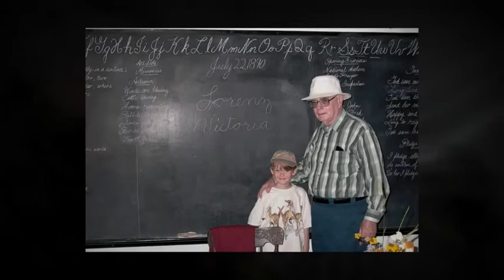Tom Heppell | Funeral Service Video Tribute | Victoria BC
Thomas George "Tom" Heppell Celebration of Life Video Tribute.

Thomas George Heppell, B.Ed., M.Ed., died on January 13, 2011 at home in Victoria with his family by his side. He was a native Victorian, born on January 6, 1931. Predeceased by his brother, Mike (Mary) and sister, Mary (Clarence) Tayler; Tom is survived by his beloved wife of 51 years, Lois; children, Janice (Klaus) Vogel, Robin (Cindy Miklic), & Patrice (Fred) Patterson; grandchildren, Lorenz, Victoria, Haleigh, Troy & Faith; and many relatives in Victoria, Ontario, and England. He will also be missed by his many close friends and former students.
Tom was a teacher in Greater Victoria for 25 years and continued to teach (and learn) even up to his final days.
His favourite hobbies included fishing, telling stories, socializing with old and new friends, reading history books, working in his garden, and traveling -- although Victoria was his paradise. Tom will be especially remembered for his love of his dogs, but above all -- for his love of his family.

This service is provided by McCall Bros. Funeral Home & Cremation Services, Victoria, BC